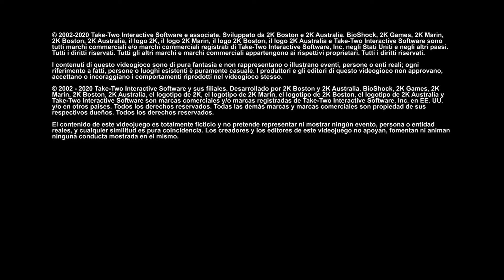BioShock Remastered - Gameplay Español | Capitulo 1 | Prologo